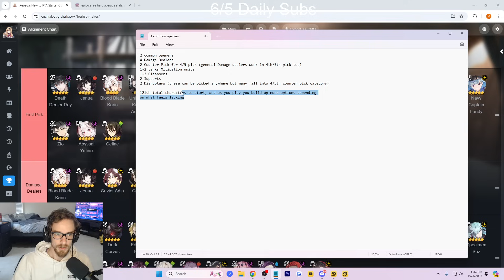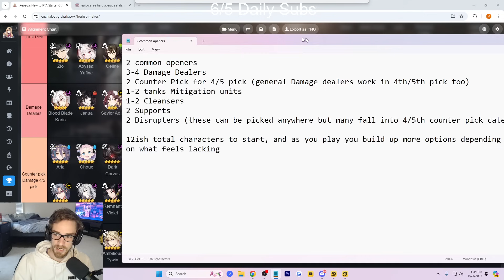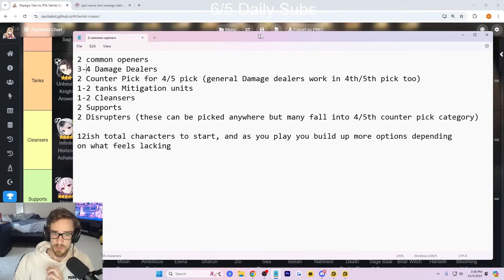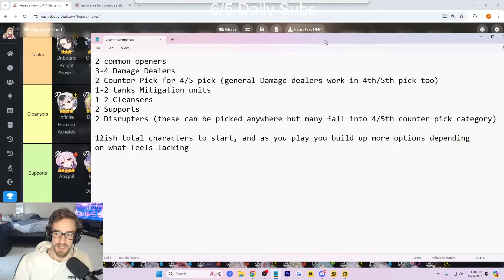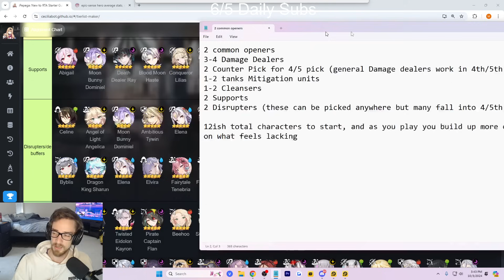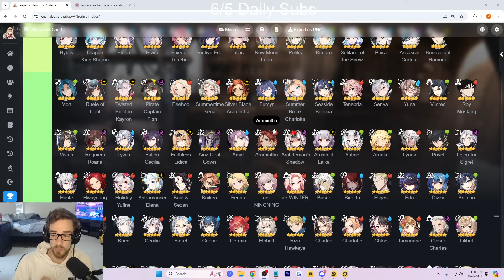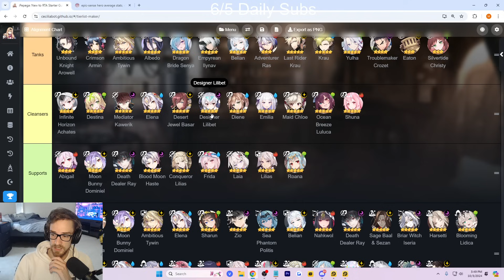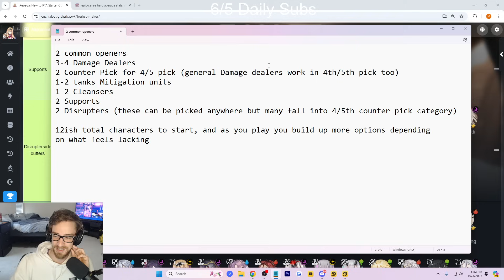Epic Seven - Picking your First RTA Roster Guide Part 10.5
Here is a quick video to try to help you pick your first roster for RTA. I will be making a video after this following this video if you would like to wait to see how I pick my characters first